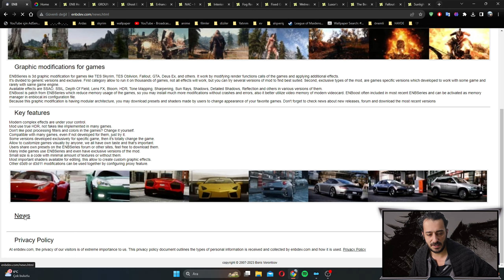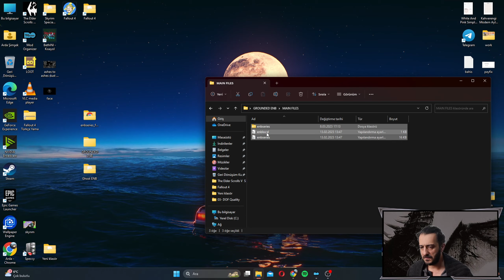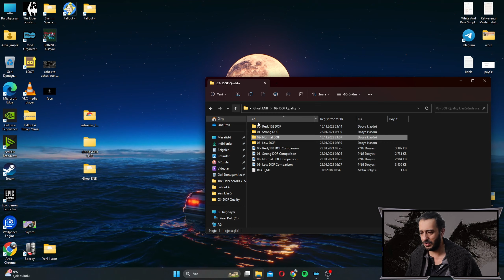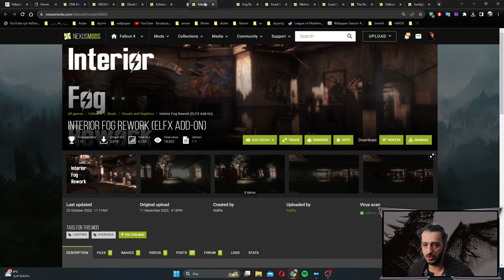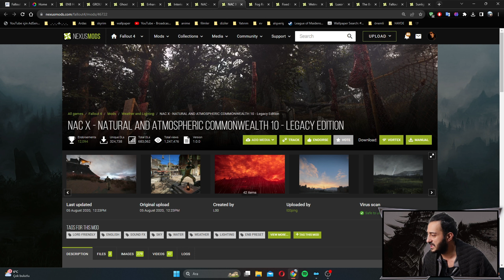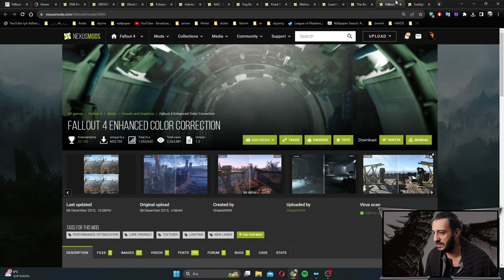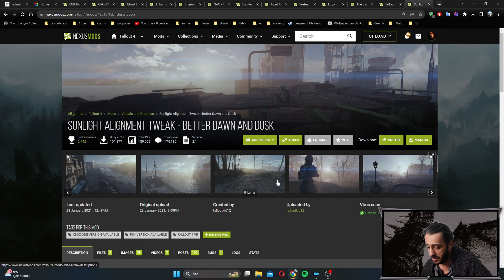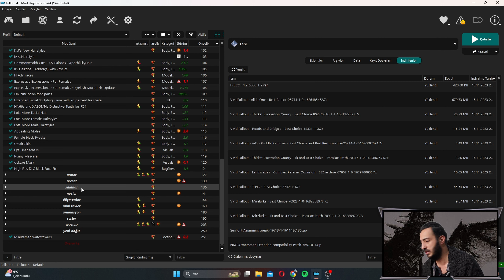#5.. FALLOUT 4 MODLAMA ENB RESHADER EFEKLER